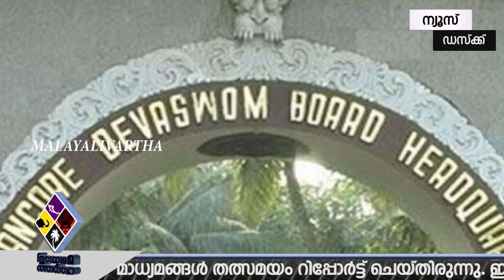മാധ്യമപ്രവർത്തകർ സന്നിധാനത്ത് നിന്ന് കടക്ക് പുറത്ത്...